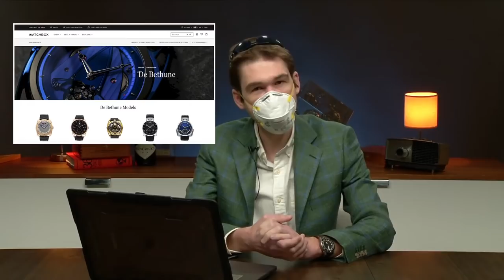Rolex Daytona By Zenith: My Opinion; Lookalike Watches; Buying Independent Brand Watches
Tim Mosso and Watches Tonight review the Rolex-like 2021 Zenith Chronomaster Sport, review the history of lookalike watches, and investigate independent brand watch collecting. All of this and watch collector wrist shots are ready to share on YouTube's only live talk show for watch enthusiasts.

First, Tim breaks down the controversial new Zenith Chronomaster Sport, a watch that bears an uncomfortable or becoming resemblance to the Rolex depending on your perspective.

While the new Zenith should be making headlines for its series-production introduction of the hugely anticipated Zenith El Primero caliber 3600, the 2021 Zenith Chronomaster Sport has become a lightning rod for detractors who view it as a shameless and opportunistic knockoff of the current Rolex Daytona 116500LN. From its ceramic bezel to its white/black dials to its Oyster-like bracelet, there is zero doubt that the new Zenith was designed to capitalize on the market's current obsession with the steel-ceramic Daytona. But does the new Zenith El Primero caliber -- effectively the "El Primero 2" -- redeem this sports chronograph? Tim and our live audience discuss the matter in depth.

Later, we recall a brief history of watches designed to emulate the appearance of popular watch models from major brands. The 1938 Hamilton Otis was the earliest and most egregious transgressor courtesy of a rotating case stolen from the patented Jaeger LeCoultre Reverso that arrived in 1931. Hamilton managed to skirt consequences for two years before JLC's attorneys put paid to the American watchmaker's reversible case watch.

In modern times, the 2016 Piaget Polo S was a barely-veiled homage to the Patek Philippe Nautilus 5711. Piaget's steel integrated-bracelet sports watch went so far as to copy the dial colors and dial texture of the Patek Nautilus. Watch buyers lambasted the Piaget for shamelessly emulating a better and more exclusive watch, but sales proved to be reasonable, and the Polo S was judged a qualified success with clients.

The 2020 Casio G-Shock GA2100 "Casi-oak" became the year's most unexpected homage to the Audemars Piguet Royal Oak and Royal Oak Offshore. While elongated octagonal bezels and cases were longtime fixtures of the Casio G-Shock collection, the specific symmetrical faceting of the GA2100 bezels are a nod to the famous Swiss sports watch designed by Gerald Genta.

Finally, Tim reviews the questions that a watch collector should ask prior to purchasing an independent brand luxury watch. While independent horology has become one of the hottest trends in the luxury watch community, the huge disparity in brand strength, resilience, product warranties, service access, and resale values demands an in-depth guide to confronting these challenges. Watch collectors who seek to buy watches from brands without major luxury group financial support must research, experience, and review these watchmakers prior to committing with their wallets.